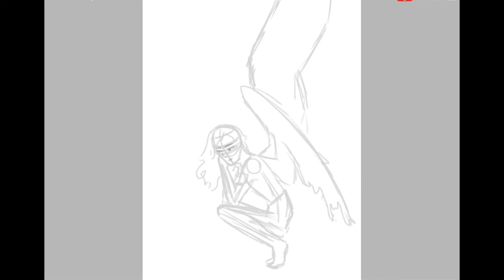Wings in the horizon - Speedpaint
I did this a few days ago and I was quite proud of it. So I figured, why not show the process? Anyway here it is.

Song: Only Ones Who Know by Arctic Monkeys